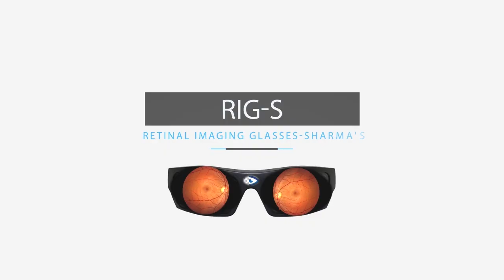RIG-S (Retinal Imaging Glasses- Sharma's) Promo